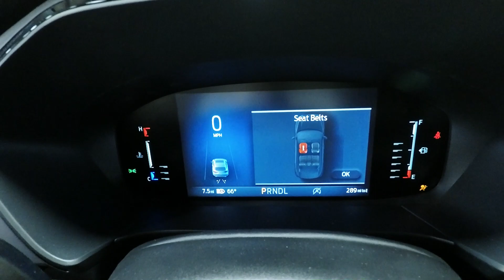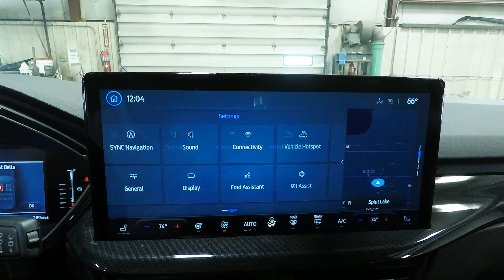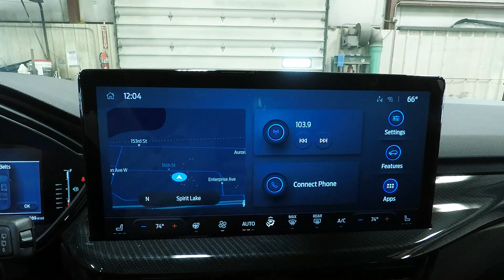2023 Agate Black Ford Escape ST AWD FT7335 Motor Inn Auto Group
Experience Thrilling Performance and Innovation with the Brand New 2023 Agate Black Metallic Ford Escape ST AWD - Equipped with the Cold Weather Package, Tech Package #1, and More at Motor Inn Auto Group

Welcome to Motor Inn Auto Group, where we're dedicated to bringing you the latest in automotive excellence. We are thrilled to introduce the brand new 2023 Agate Black Metallic Ford Escape ST AWD, a compact SUV that redefines performance and innovation. This stunning vehicle comes equipped with the Cold Weather Package, Tech Package #1, and a host of premium features designed to elevate your driving experience.

Powerful Performance: The 2023 Ford Escape ST AWD delivers thrilling performance, thanks to its fuel-efficient 1.5L motor. Get ready to conquer both city streets and open highways with confidence.

Cold Weather Package: Prepare for the elements with the Cold Weather Package, ensuring you stay comfortable in chilly conditions. Heated seats and other features are ready to keep you warm on your journeys.

Tech Package #1: The Tech Package #1 is your gateway to cutting-edge technology. With Evasive Steering, Built-in Navigation, Lane Centering Assist, and Rear Park Sensors, this package ensures you're always connected and safe on the road.

Impressive Infotainment: The 13.2-inch touchscreen with SYNC Infotainment System provides a seamless connection to your vehicle's functions and entertainment options. Stay in control and connected with ease.

SOS Post-Crash Alert: Safety is a priority, and the SOS Post-Crash Alert system is there to assist in emergency situations, offering added peace of mind.